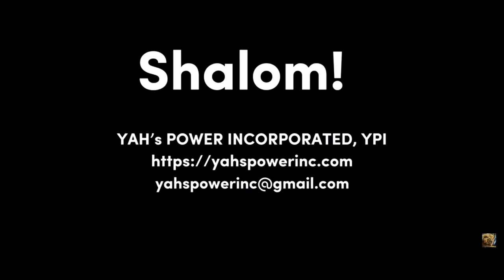REPARATIONS & The EXODUS - True Israelites, Exodus, Second Exodus, 2nd Exodus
Apostle Carl  continues updates about the Exodus ...

W A R N I N G ! W A R N I N G !
Carl & Trelis are Servants of YAH & YAHSHUA. Carl is an Apostle. Trelis is a Prophet/Seer. They do not battle against flesh and blood/humans. [Eph 6:10-12].  They rely on YAH & YAHSHUA to fight their battles for them.  [Ex 14:14; Deut 3:22]

It is a sin to Slander a person. YAH's children are NOT To accuse one another of Wrong Doing or Being False just because they don’t believe that person is of YAH, don’t like the person, or don’t like/understand the person’s message! YAH gives HIS Servants assignments. HIS Servants answer to HIM ONLY. Anyone calling YAH's Servants False , lacks Discernment and is challenging YAH’s Judgement, NOT YAH’s Servants. This is very D A N G E R O U S for the person making the accusation(s) !  For this reason, we have Disabled the Comments for Certain Videos. Too many of our people lack Spiritual Discernment.

If you believe you have found fault with one of YAH’s Servants, seek YAH & YAHSHUA's council before you Slander or try to Rebuke the servant. If you believe YAH is leading you to correct the servant, first go to the servant privately [Mt 18:15]. This does not include accusing the servant of wrong doing in the comments section, then trying to back it up with scriptures as Trolls do. We are to come to one another in private, with the love of YAHSHUA.

We suggest that you simply pray for YAH’s Servant and let YAH deal with him/her or you. This way, you don’t sin against YAH!

PLEASE READ !